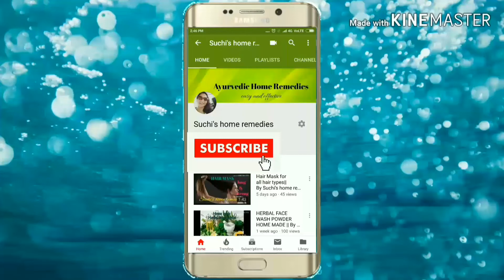घी से लाएं त्वचा पर निखार।anti aging#anti wrinkle#skin tone#dandruff#dark circles#lip balm#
Ghee lagane se twacha ki dryness khatam Hoti hai. ghee me maujud vitamin e anti wrinkle hote hai. ye dark circles bhi khatam karta hai .istemal kijiye lip balm ke tarah .aur baloon me lagane se dandruff khatam ho kar Baal ghane majboot aur kaale bante hai.